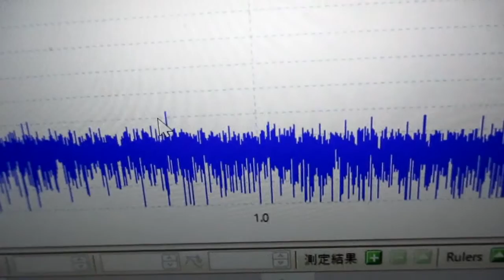メガヘルツの超音波発振制御プローブ ultrasonic-labo